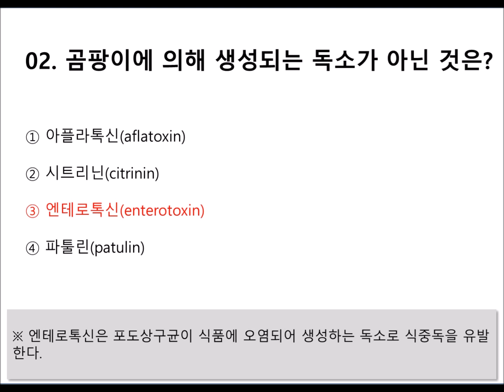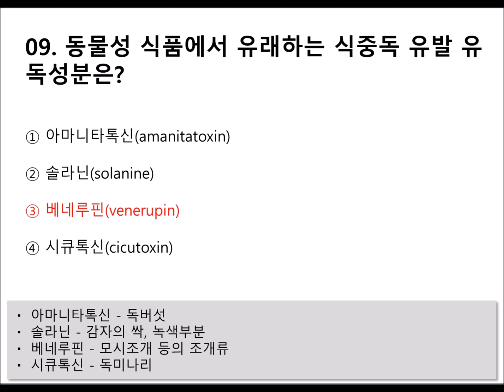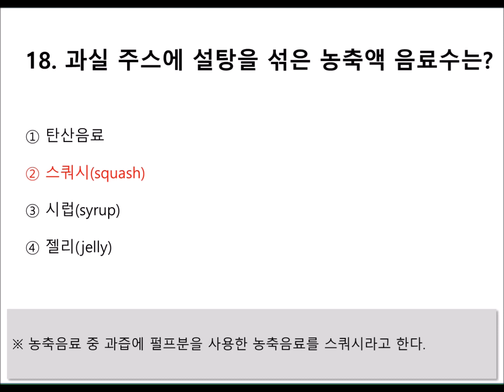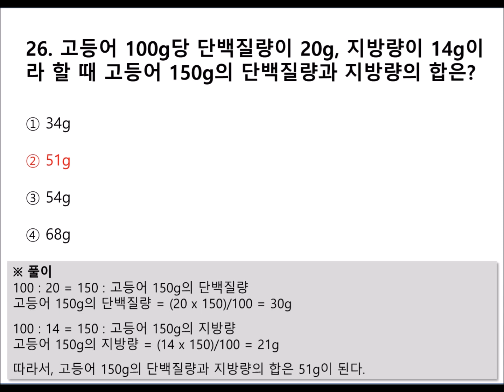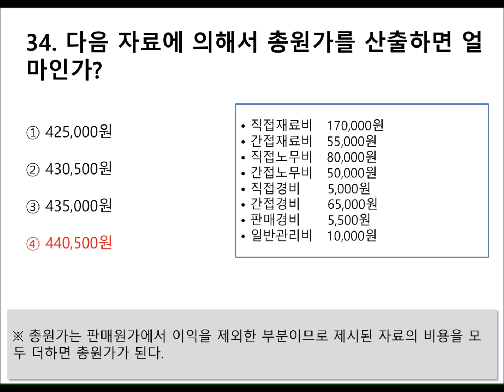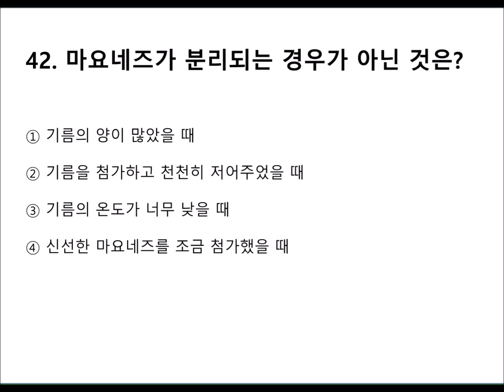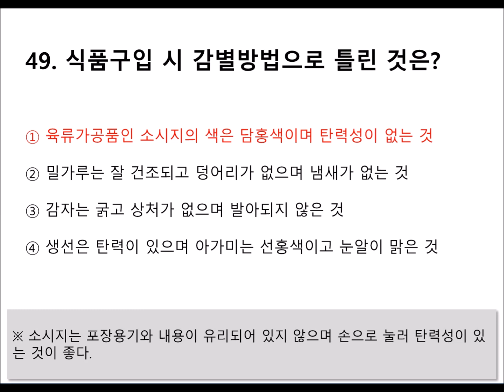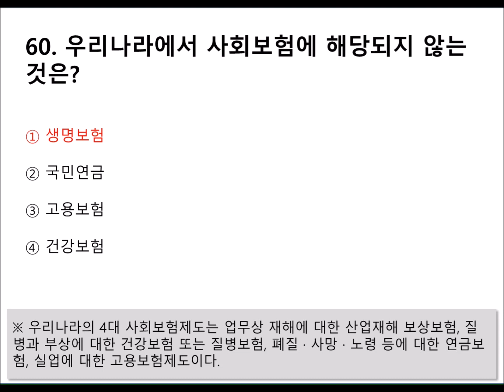[07편]2024~2025년 최신판 중식조리기능사 자격증 필기시험 기출 및 출제 예상문제